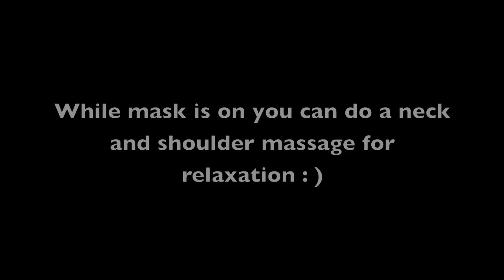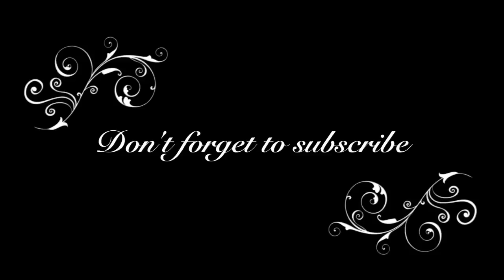Facial and blackhead removal | Cheryl De Beaute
Why should I have a facial?
Regardless of your age or gender, if you want your skin to look its best you have to take care of it. A facial does for your skin what a month of exercise and good nutrition does for your body -- noticeably improve its look and feel. Through exfoliation, deep-cleaning of the pores, stimulating improved circulation, and use of professional-strength products, your esthetician can make a lot of progress towards improving your skin in a single session. Like the personal trainer, she has experience, techniques, products and equip- ment that cannot be replicated at home.

What is an extraction? (Blackhead removal)
Extractions are considered the heart of a clinical-style facial - they are the manual removal of sebum (oil and dirt) from your pores. It is the sebum, trapped within the pores beneath the skin's top layers, which can cause breakouts. Once your esthetician performs exfoliation and disencrus- tation, she will proceed to apply pressure to congested areas on your face, using either her fingers, cotton swabs, or vaccum suction machine in order to remove the sebum from your pores. Sometimes you would be able to see these blackheads they can appear in dark to light colours on the face and body. Sebum-free pores not only don't develop pimples, they appear much smaller, making your skin look clearer and brighter.

Love Cheryl